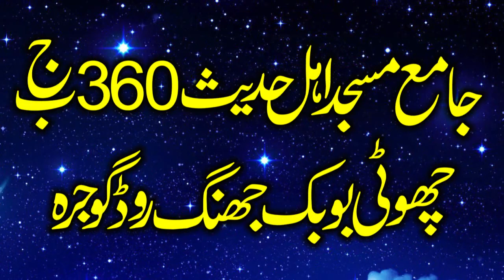Molana Shahzaib Fareed Rabbani Sahib .Khateeb Azam Gojra City .New Bayan 2022 .Siratu Nabi (slm)..